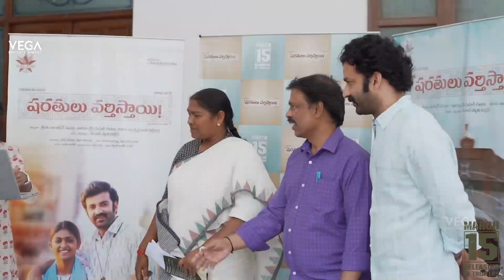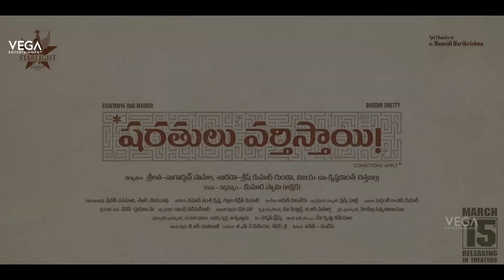Seethakka Launched Aakaasham Andani Song | Sharathulu Varthistahi | Vega Tollywood